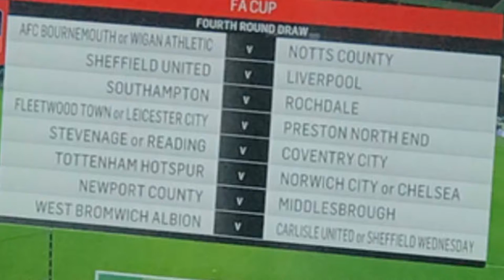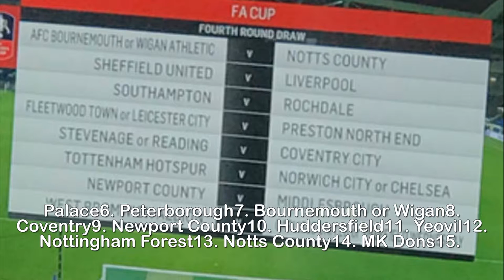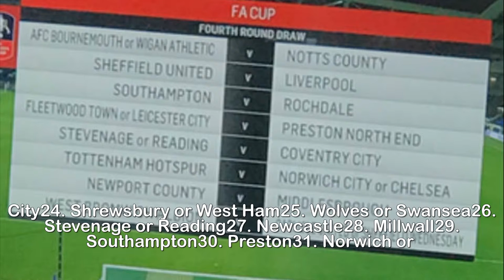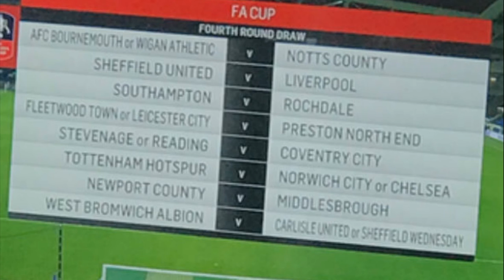FA Cup draw Man Utd v Liverpool, Spurs v Chelsea who did your team draw in rehearsal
FA Cup draw Man Utd v Liverpool, Spurs v Chelsea... who did your team draw in rehearsal.Rio Ferdinand pulled out his old club Manchester United to face Liverpool in the first rehearsal for the FA Cup draw.And in the second rehearsalUnited were paired with Newcsatle for what would have been a mouthwatering all-Premier League fourth-round tie.The exact pairings were revealed by BTSport presenter Jake Humphrey on his Twitter page this evening.FA CUP DRAW LIVE: FOLLOW ALL THE ACTION AS IT HAPPENSAsked why there were two